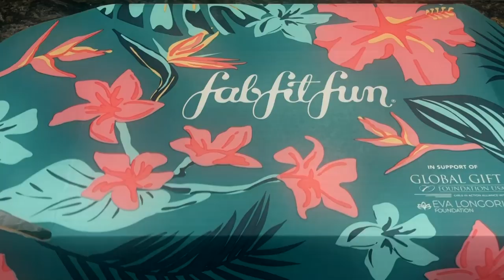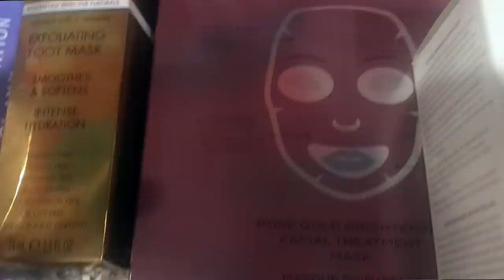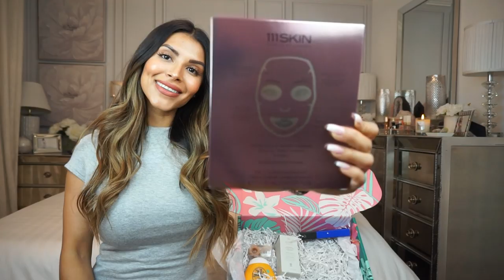FABFITFUN SUMMER 2019 UNBOXING | Summer Essentials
In this video, I share with you my FabFitFun Summer Box Honest Review.
Fabfitfun is now available in the UK!

Hope you all enjoyed this video! I will be doing more clothing hauls and unboxings! Let me know what you think of the Summer Box in comment sections. xoxo!

-AND GUYS MAKE SURE YOU FOLLOW  MY SON ASHTONS NEW PAGE TO SEE HIS PLAYTIME, ADVENTURES, AND TOY REVIEWS. Don't miss the fun!